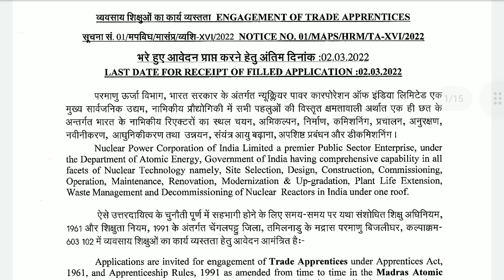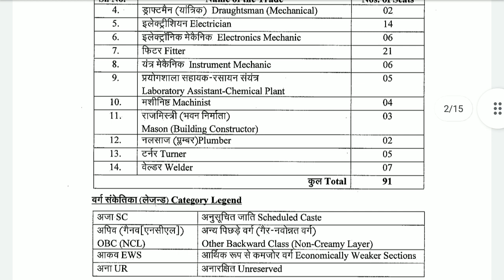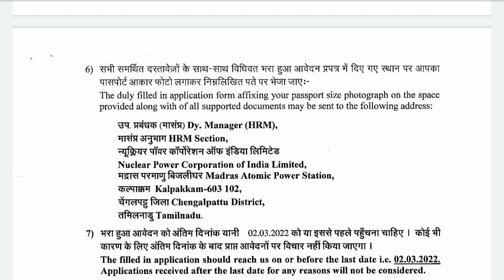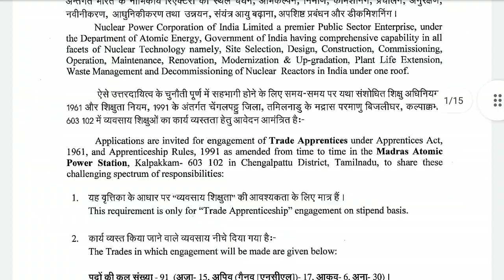Apprentices Vacancy in Nuclear Power Corporation of India Limited, Chennai